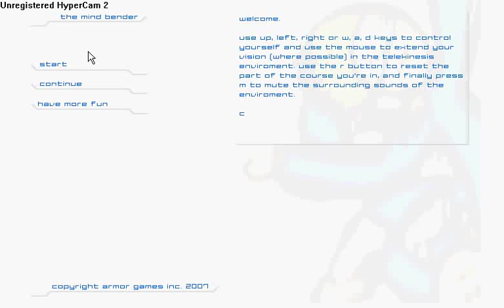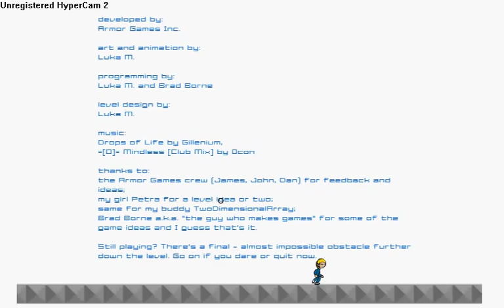The Mind Bender Walkthrough / speed run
A walkthrough/speed run of the flash game - The Mind Bender.